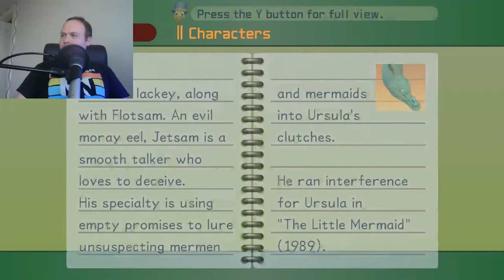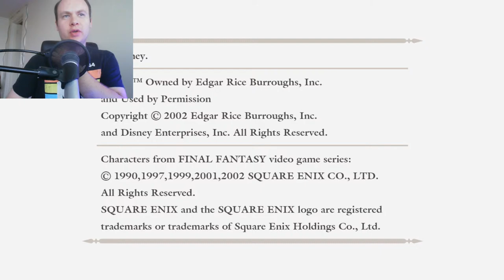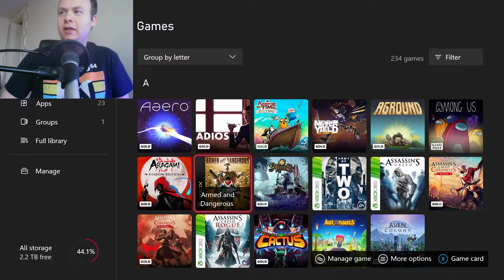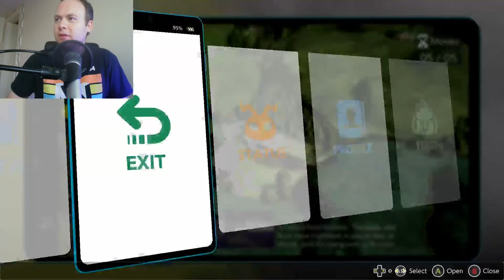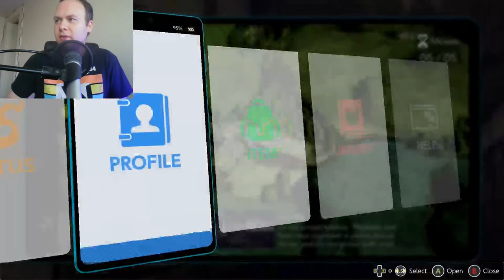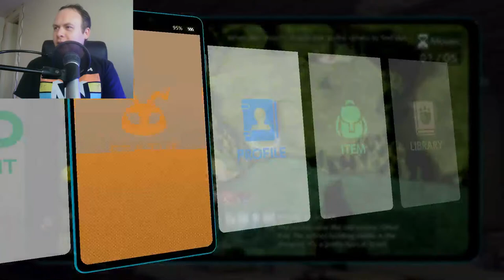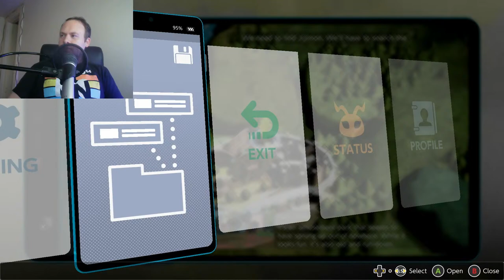Chill Stream: Where can I get with the high jump in KH Final Mix?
Hanging out and gaming!  Come chill and chat!  Discussion is always welcome!

I hope you're all doing well!  Stay cool, people!